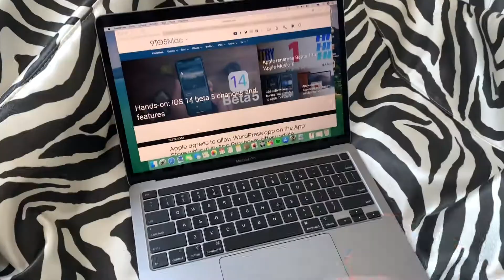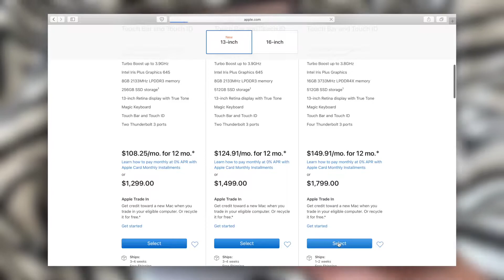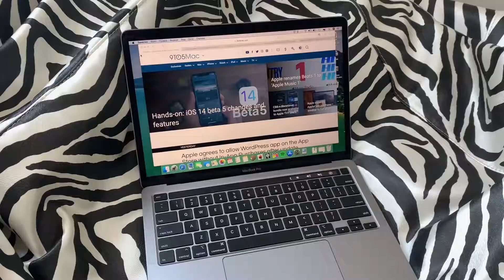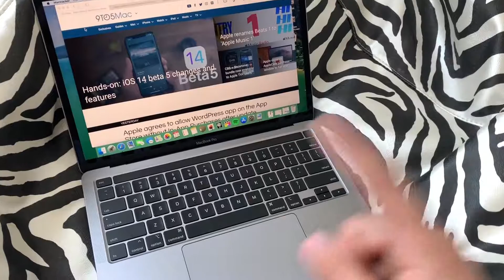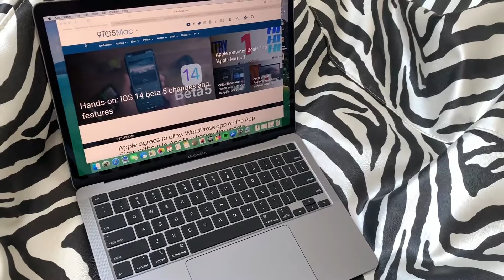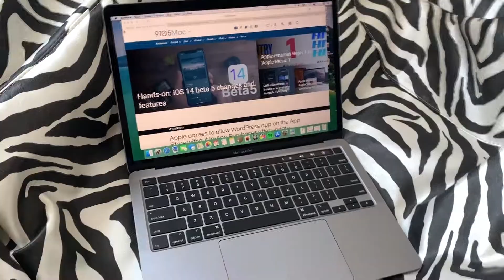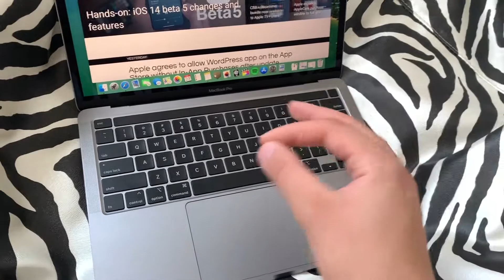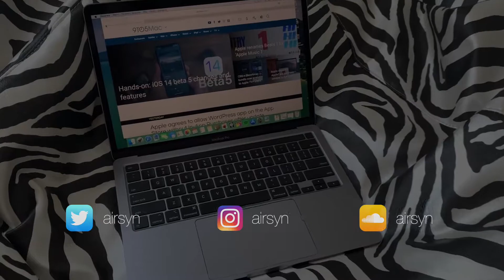💻 ТОП-10 главных ФИШЕК нового MacBook Pro 13 2020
💻 ТОП-10 главных ФИШЕК нового MacBook Pro 13 2020 года. Топ 10 главных изменений MacBook Pro 13 2020 года. Топ 10 главных изменений MacBook Pro 13 2020 года. В этом ролике рассмотрим в формате топа, 10 главных изменений нового MacBook Pro 13 2020, топовой версии этого года.

Тайм коды:
00:00 - Вступление
00:37 - 10 место
00:59 - 9 место
01:17 - 8 место
01:48 - 7 место
02:12 - 6 место
02:46 - 5 место
03:42 - 4 место
05:31 - 3 место
06:34 - 2 место
07:05 - 1 место